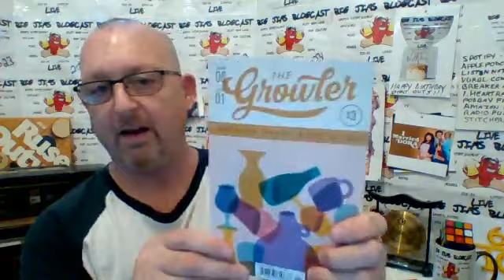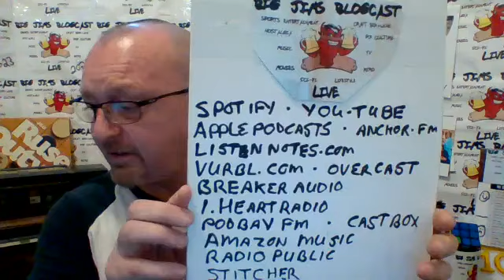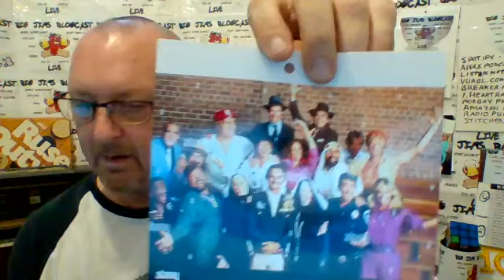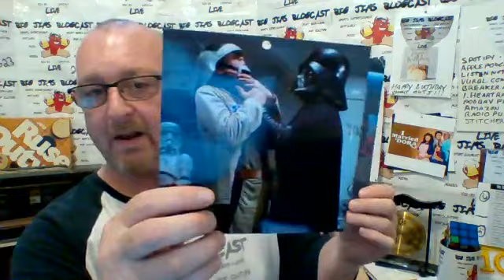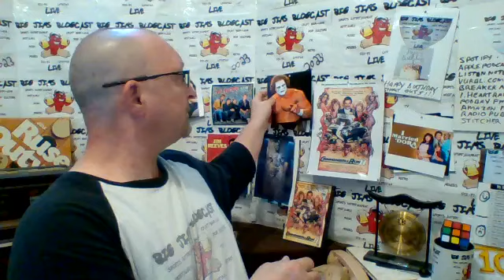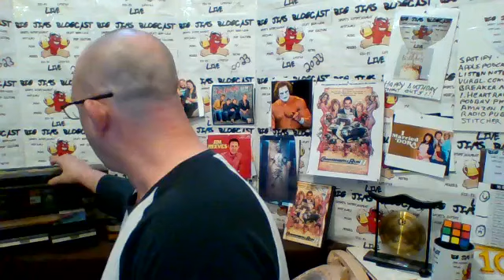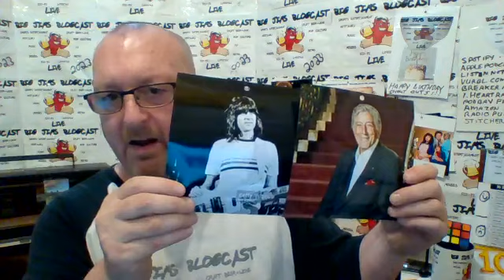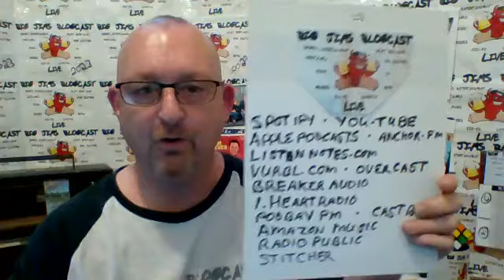Big Jims Blogcast Live Episode 260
Big Jims Blogcast Live 5.0 Episode 260,Movie-Cannon Ball Run 2,TV-I Married Dora,Star Wars-Carbonite,WCW/NWO Fake Sting,Classic Board Game-Outwit,Rock Star Plane Crashes-Jim Reeves,Cassette Deck Classics-Mr Mister,This Week In Van Halen History,Bongos,Birthdays,A new craft beer review,local events,cubing the Rubick,countdowns and more and its happening now!!